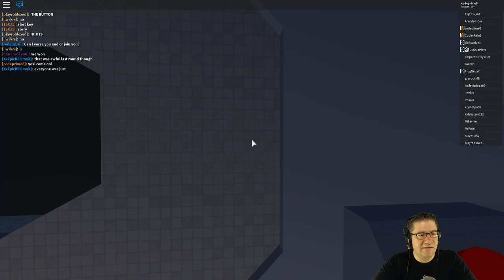Roblox - Eclipsis - Back at it with DigDugPlays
In this episode of Roblox Eclipsis, DigDugPlays and I jump in to play a few rounds of the game we all know and love. It takes a few minutes to get used to the controls again, but once we get started, the building is ON! Love you all!